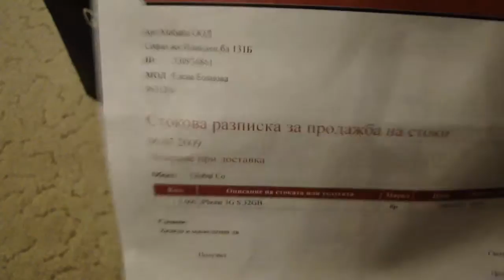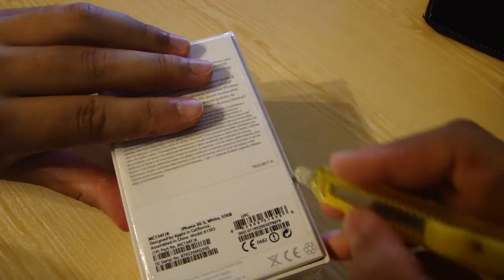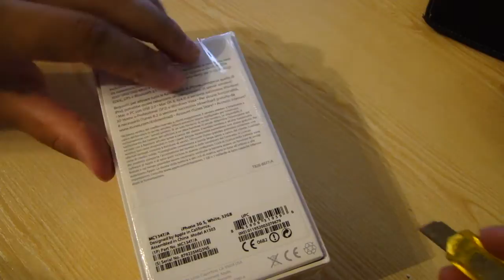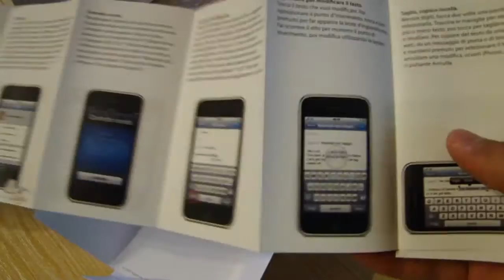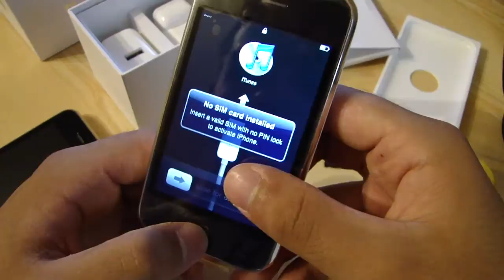iPhone 3GS 32GB White Unboxing